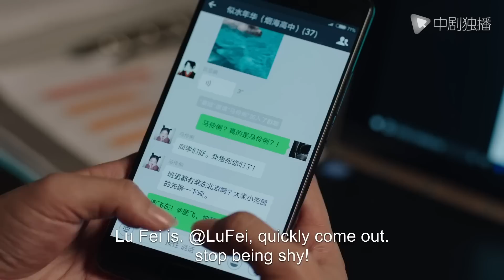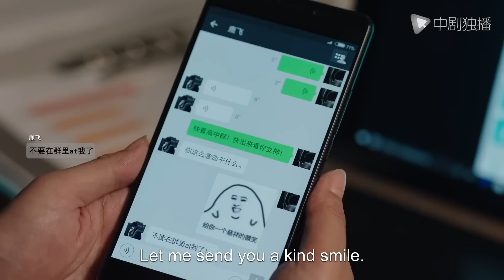Hidden Marriage - 32｜Years of friends turned into lovers! Start a "Secret Engagement"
►Synopsis:
Ai Ruoman, with good conditions, striving for self-improvement, moving forward all the way, successful career, excellent and strong, has her own goals and pursuits in life, an outstanding representative of urban independent new women, but has never been loved by men, and was characterized by her ex-boyfriend as No one dares to love. Lu Fei, gentle and easy-going, kind to others, easy-going, just wants to be an ordinary person with a score of 60, loves cooking, cleaning, and good home products for flowers and plants. Both of them are 30-year-old single men and women struggling in the metropolis. They were unwilling to be judged as having run out of golden years at the age of thirty, and they were all working hard to evolve a better version of themselves and open up a better life. In the fifteen years of their acquaintance, it was only after going around that they recognized each other's friendship, and it was only after they evolved a better self that they finally harvested their own love.

cndrama#chinesedrama#Kdrama#engsub